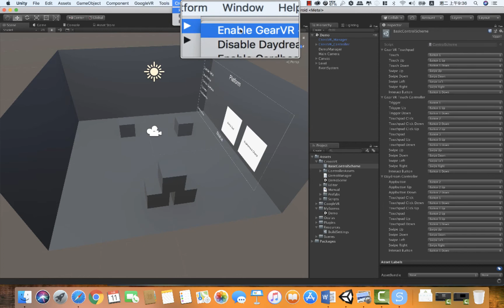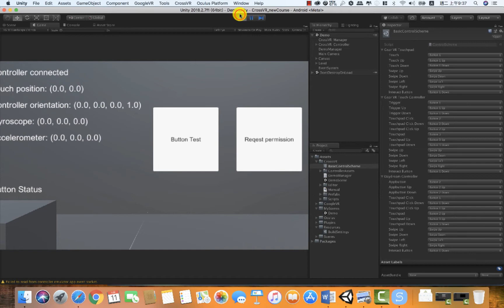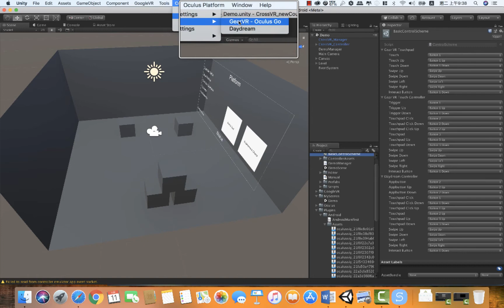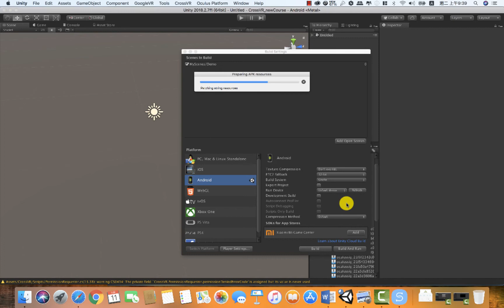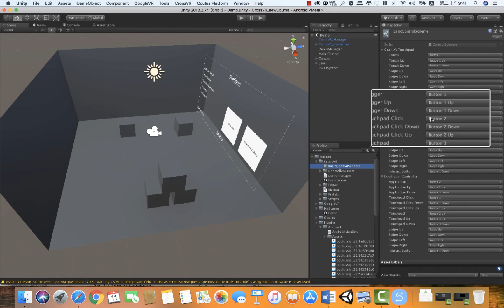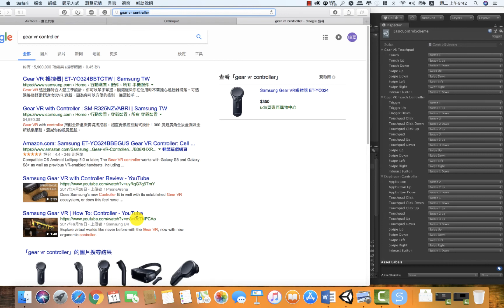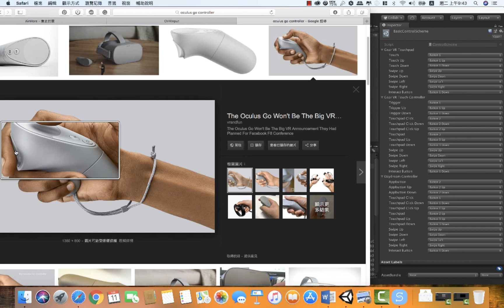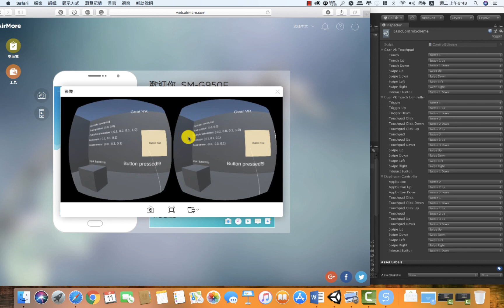許峻嘉 虛擬互動策展設計07